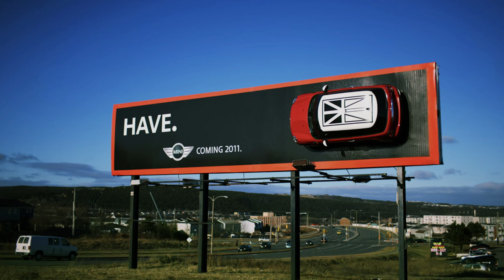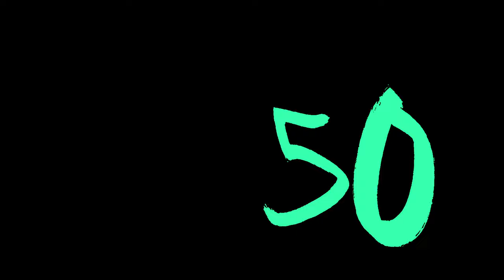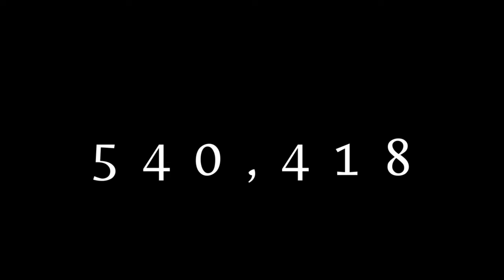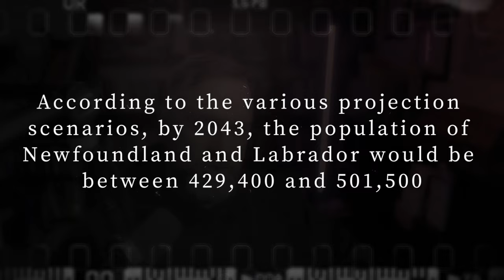Modern Newfoundland Explained With 7 Numbers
Newfoundland history has been a roller coaster, and the. past 30 years in particular exemplify this. Huge ups, gut-wrenching lows, and wild loopdi-loops have shaped our corner of Atlantic Canada.